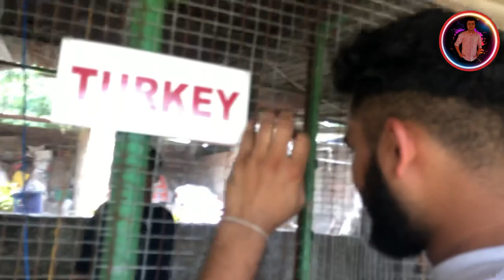Exploring Sood Farm Hoshiarpur|Vikrant's Vlogs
Sood Farm Hoshiarpur||Vikrant's Vlogs

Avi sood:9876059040